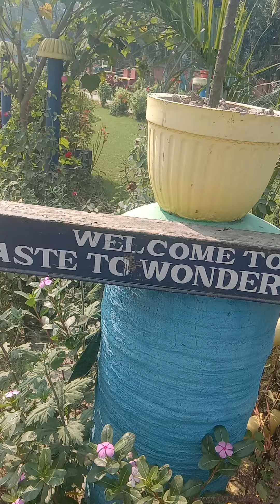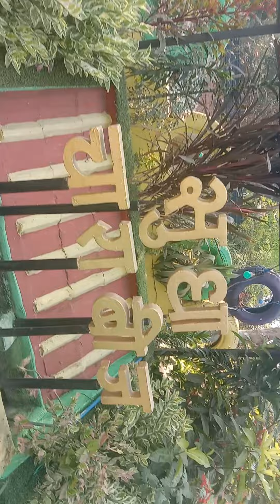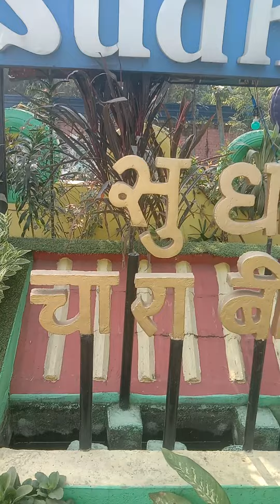Yuvraj vlog (BARAUNI SUDHA DAIRY PASHUPALAN PARK)